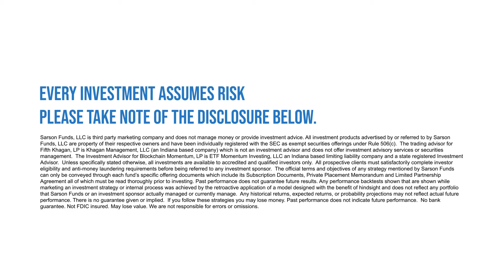New Alt Coin Restrictions In United States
Binance and other exchanges now limit participants from the USA. Will this cause trouble for US investment?